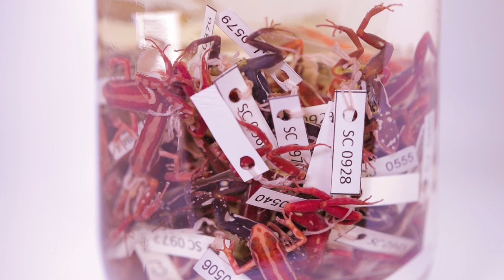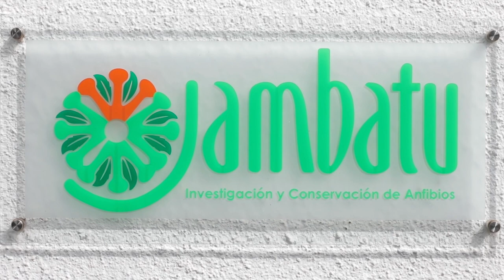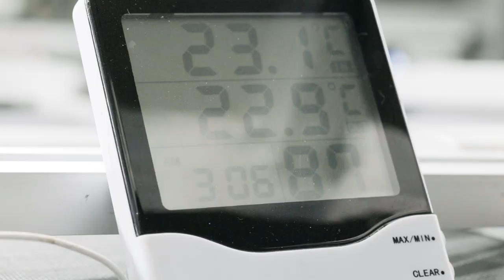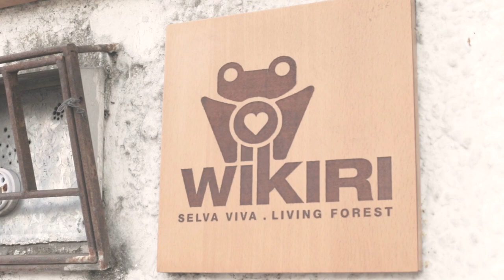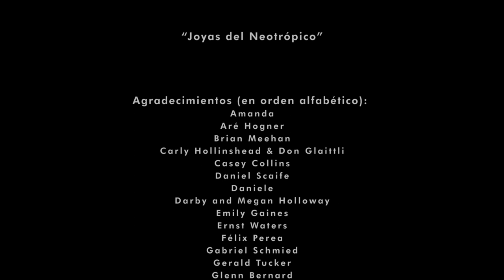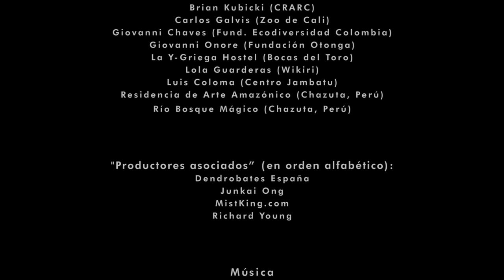Joyas del Neotrópico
Joyas del Neotrópico, una producción de Poison Dart Frogs, The Documentary Project, es un testimonio de conservación que da voz a una peculiar familia de anfibios de América Central y del Sur: las ranas flecha o ranas venenosas (Dendrobatidae). A través de imágenes reflexivas y entrevistas inspiradoras con personas que luchan activamente contra sus amenazas (Fundación Otonga, Centro Jambatu, Wikiri, Zoológico de Cali y Centro de Investigación de Anfibios de Costa Rica), esta película pretende aumentar la conciencia sobre cómo la actividad humana (minería ilegal y La contaminación del agua, la deforestación, el ganado, el comercio ilegal ...) realmente está dañando a estas especies tan únicas. Al mostrar iniciativas que ya están teniendo un impacto positivo, esta historia es un motivo de esperanza para un futuro mejor.

CreativeCommons - Reconocimiento-NoComercial-CompartirIgual 4.0 Internacional